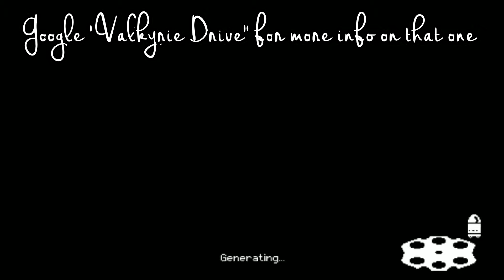Enter the Gungeon | Part 4 - Vertebre-aking Bad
Did I mention I love this gun?